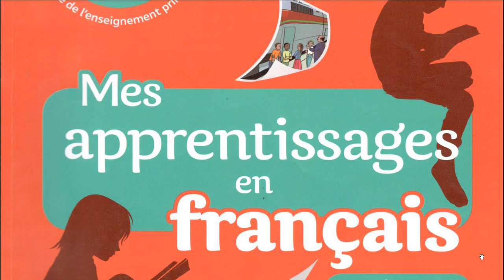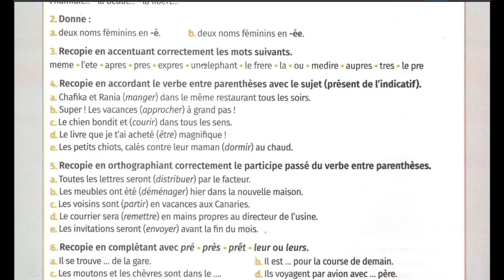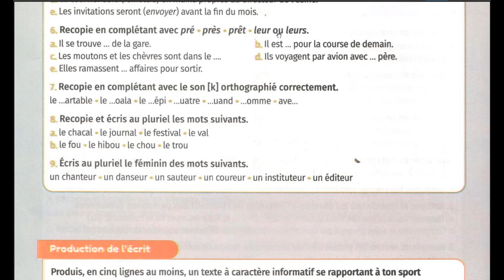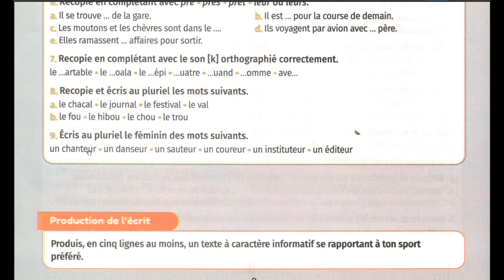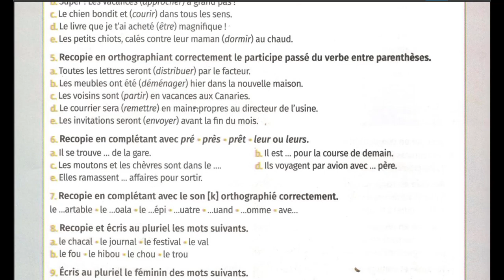Mes apprentissages en français - Evaluation diagnostique d'orthographe P.8